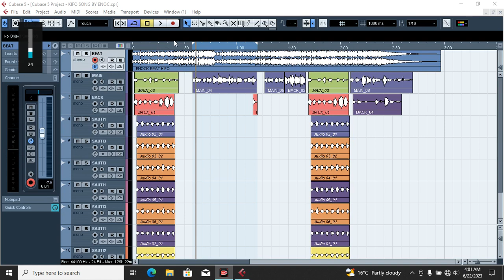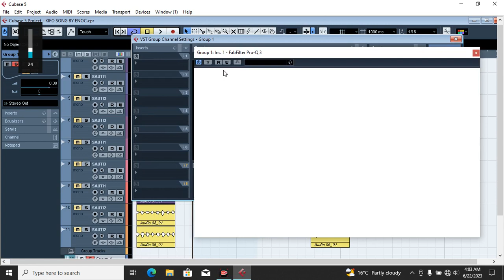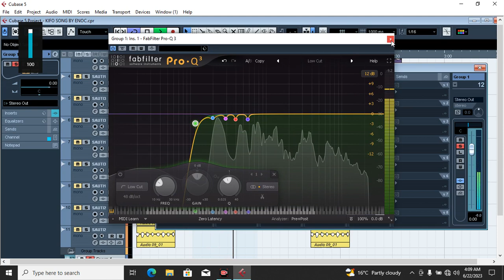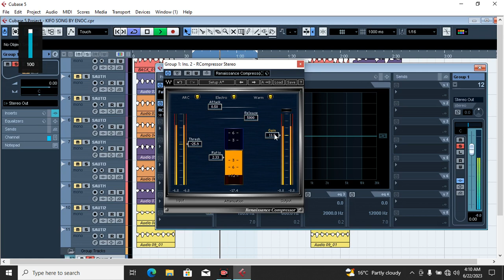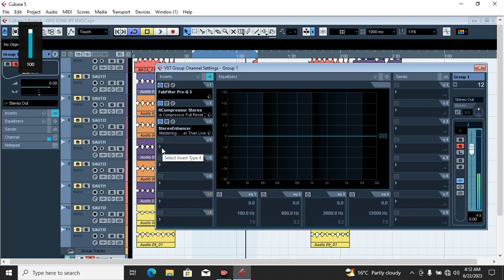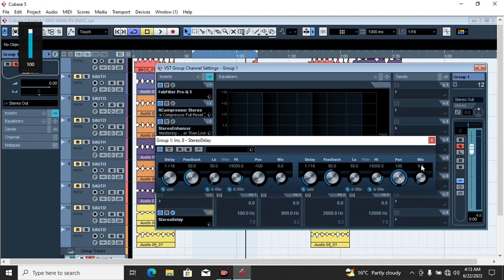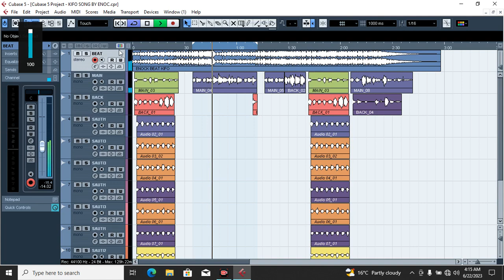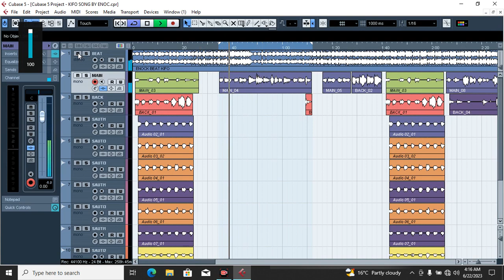JINSI YA KUMIX VOICE SOLO YA GOSPEL VIZURI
mixing song in cubase
mixing a song in cubase
how to mix a song in cubase 5
mixing in cubase
mixing in cubase 12
how to mix a song in cubase
how to mix in cubase 5
is mixing a song hard
mixing vocals in cubase 5
how to mix vocals in cubase 5 for beginners
mixing music in cubase 5
how to mix song in cubase 5
how to mix vocals in cubase 5

how to mix vocal cubase vocalsDaizo jasper: mixing, mastering, mixing and mastering, jaythemg, fl studio, cubase 5, mixing and mastering in cubase 5, mixing & mastering vocals using waves and fabfilters in cubase 5, tutorials, cubase tutorials, fl tutorials, setup, mixing & mastering, quality vocals, fabfilters, quality afro dancehall vocals, waves, how to mix in cubase 5, recording in cubase5, settings of cubase 5, mixing in cubase, tutorial of cubase 5, how to mix rap vocals, nuendo 4 vocal mixing hind, how to record vocals, Tengeneza muziki, muziki, music,